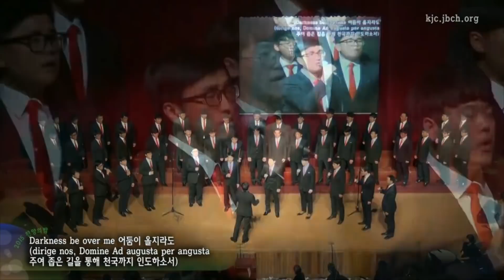영원한 영광을 사모함과 고난 (2022년 2월 16일 - 신길재 목사)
제목 : 영원한 영광을 사모함과 고난
날짜 : 2022년 2월 16일
강사 : 신길재 목사